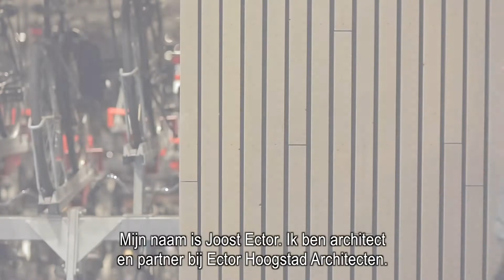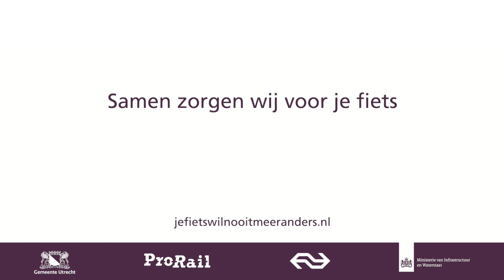Stationspleinstalling: de grootste in de wereld 1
Aan het woord is de architect van de grootste fietsenstalling ter wereld. De Stationspleinstalling in Utrecht.